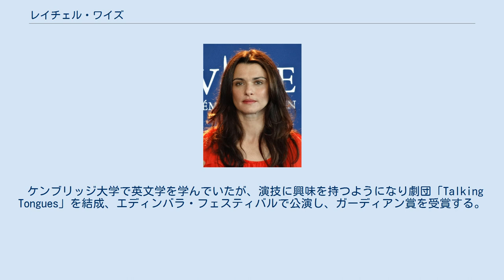レイチェル・ワイズ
レイチェル・ワイズ（Rachel Weisz, 1970年3月7日 - ）は、イギリスの女優。
姓の発音は、出身国においては（英語）ワイズと呼ばれがちだが、父の母語ハンガリー語ではヴェイス、母の母語ドイツ語ではヴァイスと発音される。
レイチェル自身は、自分の姓の発音は「ヴァイス」であると表明している。
 イングランド・ロンドンのウェストミンスターで生まれ、ハムステッド・ガーデン・サバーブで育つ。
父親のジョージ・ワイズはハンガリー出身の発明者、母親のエディット・ルート・ワイズ（旧姓ティーヒ）はオーストリア・ウィーン出身で元教師の心理療法士。
父方のルーツはユダヤ系ハンガリー人であり、母方もユダヤ系イタリア人の血を引いている。
レイチェルが15歳の時に両親は離婚した。
妹のミニー・ワイズはアーティストである。
 ケンブリッジ大学で英文学を学んでいたが、演技に興味を持つようになり劇団「Talking Tongues」を結成、エディンバラ・フェスティバルで公演し、ガーディアン賞を受賞する。
 1993年にデビューし、主にテレビ映画などに出演。
1995年に『デスマシーン』で映画デビュー。
同年にショーン・マサイアス演出による舞台『生活の設計』での大胆な演技が評判となり、これを見たベルナルド・ベルトルッチが1996年公開の『魅せられて』に起用。
また、同年公開の『チェーン・リアクション』でキアヌ・リーブスの相方を演じハリウッド作品に初出演する。
 1999年公開の大ヒット作『ハムナプトラ/失われた砂漠の都』で国際的に名前が知られるようになる。
以降、ラブコメやアクションなど、様々な映画に出演する。
出世作『チェーン・リアクション』でペアを組んだキアヌ・リーブスとは『コンスタンティン』で再共演している。
 2005年公開のイギリス映画『ナイロビの蜂』の演技で、第78回アカデミー賞助演女優賞、第63回ゴールデングローブ賞助演女優賞を受賞。
 2012年、ドーヴィル・アメリカ映画祭でのワイズ 自身が制作に関わっている2017年公開の『ロニートとエスティ 彼女たちの選択』では、自身初となるレズビアンの女性を演じレイチェル・マクアダムスと濃厚なキスシーンを演じた。
 アレッサンドロ・ニヴォラ、サム・メンデスなどとの交際を経てアメリカの映画監督ダーレン・アロノフスキーと婚約。
2006年5月31日に長男（ヘンリー・チャンス）を出産、ニューヨーク市内のマンハッタンで事実婚生活を送っていたが2010年11月、既に破局していると発表。
 映画『ドリームハウス』での共演をきっかけに、2010年12月頃から俳優のダニエル・クレイグと交際。
2011年6月22日に結婚した。
同年、アメリカの市民権を取得。
2018年9月1日、クレイグとの間の第一子である女児が誕生したと報じられた。